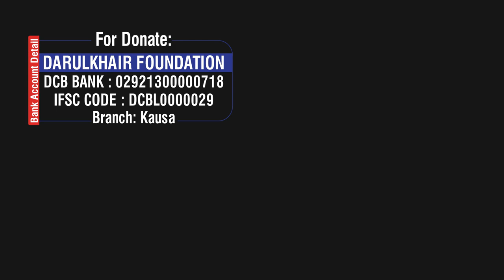Nasal-e-Nav Ki Hifazat Kyon Aur Kaise By Shaikh Mustafa Ajmal Madani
Monthly Ijtema on 23rd Jan 2021
Venue: Masjid Darussalam Kausa Mumbra Thane
Topic: Nasal-e-Nav Ki Hifazat Kyon Aur Kaise
Speaker: Shaikh Mustafa Ajmal Madani Hafizahullah